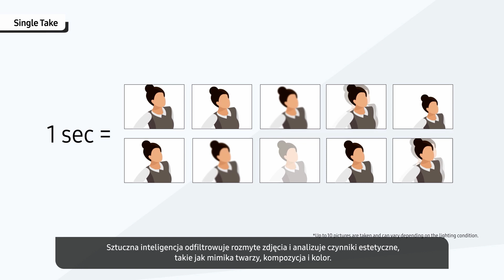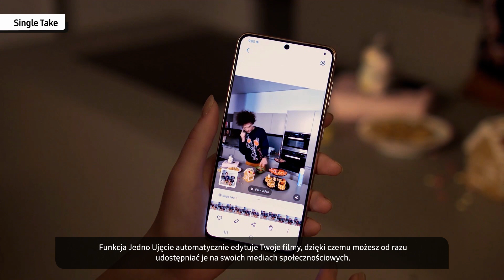Galaxy Tech Talk | Funkcja Jedno Ujęcie | Samsung Polska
Funkcja Jedno Ujęcie w smartfonach Samsung z serii Galaxy S21 5G sprawi, że nie będziesz musiał wybierać między zdjęciem, a wideo. Dzięki sztucznej inteligencji będziesz cieszył się efektami, o których dotychczas mogłeś tylko pomarzyć! Nagraj 15-sekundowe wideo, a funkcja Jedno Ujęcie przygotuje kilka wersji zdjęć i filmów. Sprawdź, jakie to proste!

Jedno nagranie, wiele ujęć*

Smartfony Galaxy S21 5G rewolucjonizują mobilną fotografię. Funkcja Jedno Ujęcie zadba, by wszystkie Twoje fotografie były jeszcze bardziej imponujące. Wcześniejsze modele smartfonów Galaxy S wykonywały jedynie 2 kadry w czasie jednej sekundy. Od teraz możliwości Jednego Ujęcia są znacznie poszerzone, a Ty – w tym samym czasie – wykonasz aż 10 różnych ujęć !

Sztuczna inteligencja automatycznie ustali, które zdjęcia wyszły rozmyte lub źle skadrowane i odrzuci je. W ten sposób otrzymujesz gwarancję wyłącznie najlepszych wersji tego samego ujęcia. Sprawi to, że zawsze będziesz cieszył się najlepszej jakości fotografiami.

Wideo wspomagane sztuczną inteligencją

Funkcja Jedno Ujęcie pomoże także uzyskać wyjątkowe efekty w materiałach wideo . Opcja „ujęcia z efektem szybkości” wykryje te najbardziej dynamiczne sceny, by automatycznie stworzyć doskonały klip w zwolnionym tempie.  Z kolei funkcja Hyperlapse przekształci każde ujęcie krajobrazu tak, jakby było 24 godzinnym nagraniem. Wiąże się to z odpowiednim rozjaśnianiem i przyciemnianiem fotografii, co perfekcyjnie imituje zmianę pór dnia.

Tak przygotowane materiały będziesz mógł od razu pokazać przyjaciołom, np. za pośrednictwem mediów społecznościowych. Co więcej, sztuczna inteligencja – na podstawie innych, ogólnodostępnych materiałów wideo – skomponuje Twój film tak, by był jak najciekawszy dla odbiorców. Będziesz zachwycony efektami!

Materiały, które pokochasz

Jedno Ujęcie zmienia dotychczasowe oblicze fotografii mobilnej. Od teraz Twoje zdjęcia i filmy będą szczegółowo wyselekcjonowane przez sztuczną inteligencję, a Ty będziesz mógł cieszyć się najwyższej jakości materiałami. Rób jednoczenie zdjęcia i wideo w smartfonach Samsung Galaxy S21 5G!

*Liczba i format zdjęć/filmów wygenerowanych przy użyciu funkcji Jedno Ujęcie może się różnić. Wyniki mogą się także różnić w przypadku zdjęć z tylnej i przedniej kamery.